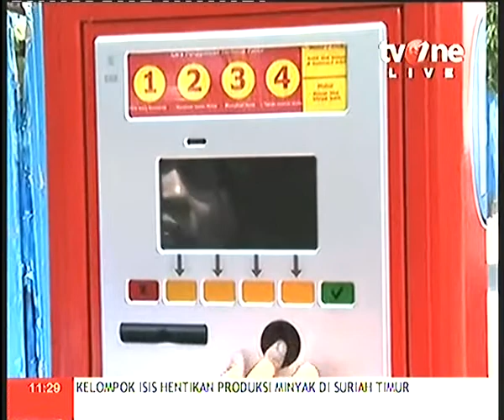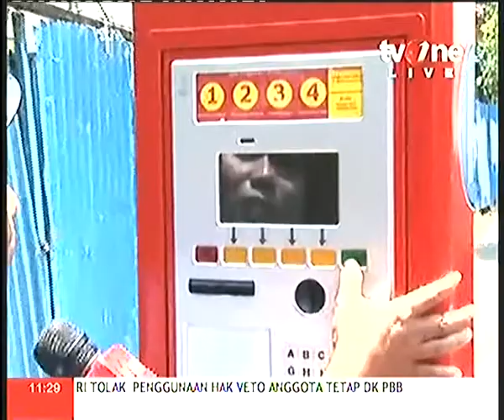Cara Pembayaran Parkir Baru Di Jl Sabang Jakarta